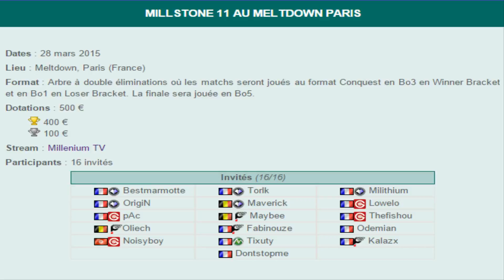MillStone Party Paris le 28 mars 2015 - Sur la Millenium TV et au Meltdown Paris !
On vous attend nombreux ! lire la description !

6 Passage Thiéré 75011 Paris